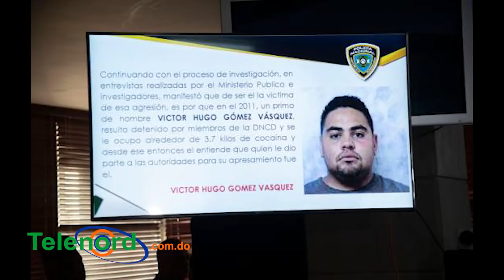Resumen: Autor intelectual caso David Ortiz rompe el silencio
VIDEO: Hombre tirotea compañía telefónica ubicada en multicentro La Sirena SFM

Víctor Hugo Gómez dice hay indicios de que César "El abusador" fue quien trato de matar a David Ortíz (VÍDEO)

Apresan a Alberto Miguel Rodríguez Mota intentando irse a Puerto Rico en yola

Yankees y Medias Rojas en Londres: Grandes Ligas pone la mirada en Europa